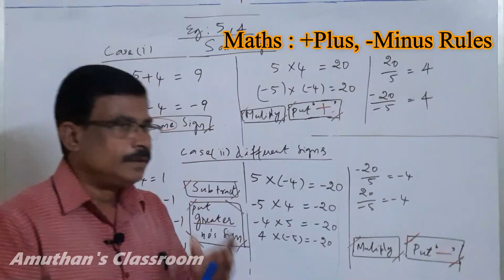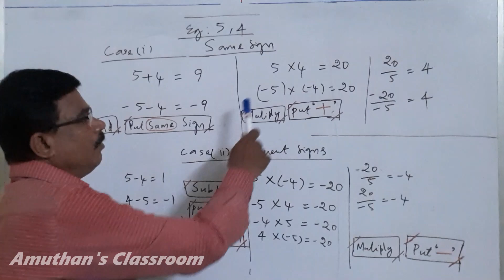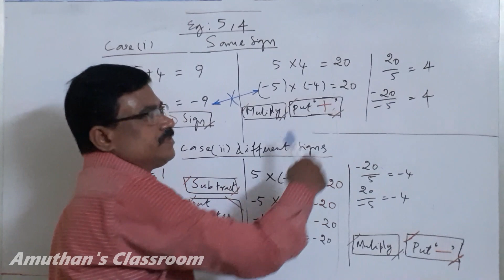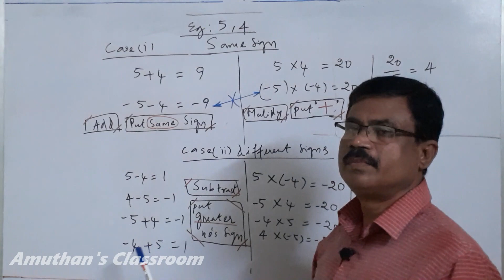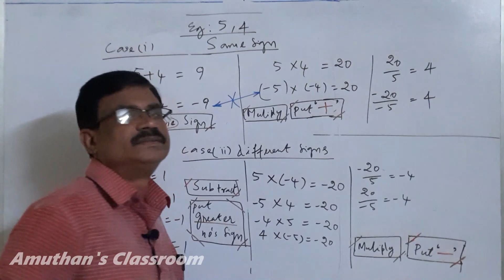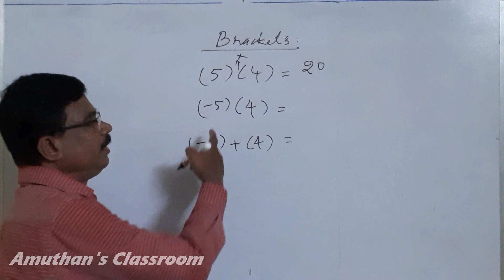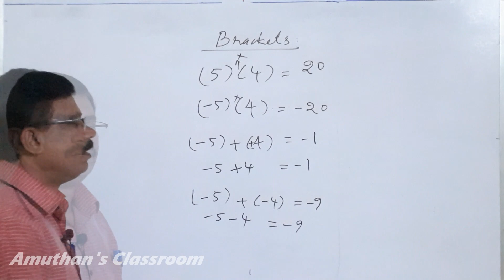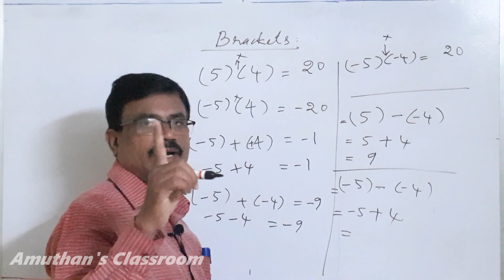Easy Plus Minus rules in Maths|in Tamil| இனி + - குழப்பங்கள் இல்லவே இல்லை|Amuthans Classroom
Many students, from 7th standard to 12th standard make mistakes in arithmetic operations that involve + and - symbols and lose marks unknowingly. Even ‘good’ students commit such mistakes due to lack of understanding.

This video aims to make the students learn to handle plus and minus symbols with 100 % clarity and confidence.

This is a 'mixed language' video which could be understood easily by both English and Tamil Medium Students.

This video is useful for CBSE, State Board, ICSE and other board students.

ஏழாம் வகுப்பு முதல் +2 வரை பயிலும் மாணவர்கள் பலர் , + மற்றும் – குறிகளை கையாள்வதில் சிறு தவறுகள் செய்து கணிதப் பாடத்தில் பெருமளவில் மதிப்பெண்களை இழந்துவிடுகின்றனர் என்பது ஒரு கசப்பான உண்மை.

இந்த பிரச்சினையை முழுமையாகத் தீர்த்து, மாணவர்கள் + (கூட்டல்) மற்றும் – (கழித்தல்) குறிகளைக் கையாளுவதற்கான ஆழ்ந்த புரிதலையும், 100% நம்பிக்கையையும் அடையும் வண்ணம் இந்த சிறு வீடியோ வகுப்பு தயாரிக்கப்பட்டுள்ளது.

இது தமிழ் மற்றும் ஆங்கில மீடிய மாணவர்கள் இருவருமே புரிந்துகொள்ளும் வகையில் எடுக்கப்பட்டுள்ளது.